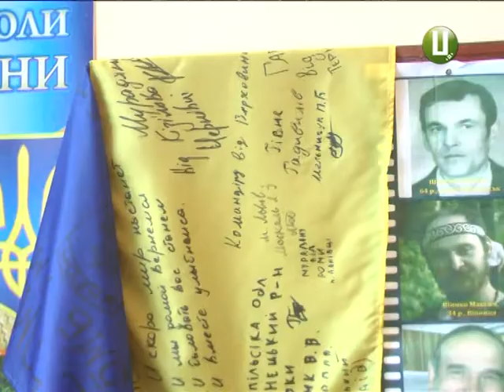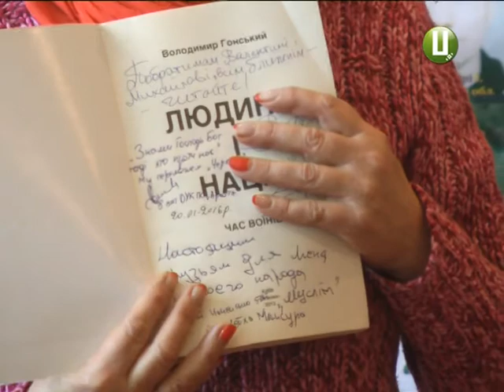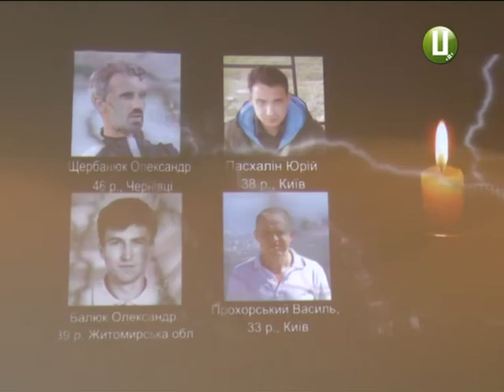Майдан. 3 року потому. Хмельницьким школярам розповіли про Революцію Гідності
Згадували, співали, та ,навіть,  плакали. Нині  вшановують героїв Революції Гідності. Найголовніше, кажуть подільські очевидці Майдану, це реалізувати демократичні цінності. І виховувати на цьому юних українців.